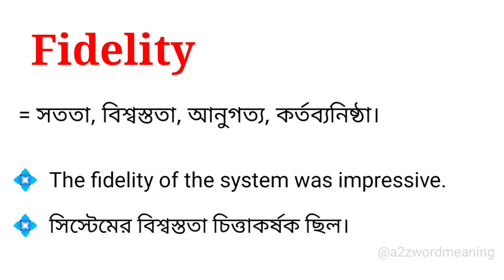Fidelity meaning in bengali || Fidelity শব্দটির বাংলা অর্থ কি ?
এই ভিডিওতে fidelity শব্দটির বাংলা অর্থ নিয়ে আলোচনা করা হয়েছে। আশা করছি ভিডিওটি আপনাদের উপকারে আসবে।